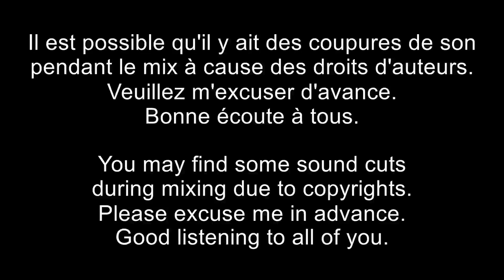DJ Nicosé - Mix Phonk 2# (Septembre)(2024)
Playlist Mix :

1. Seek - REI DO BRASIL
2. Eternxlkz - DRESS!
3. SXID, Bibi Babydoll - Funk Of Galáctico
4. Eternxlkz - ENOUGH!
5. PXLWYSE - Eu Sento Gabu!
6. Eternxlkz - SLAY!
7. MUPP, Sadfriendd - Vendetta!